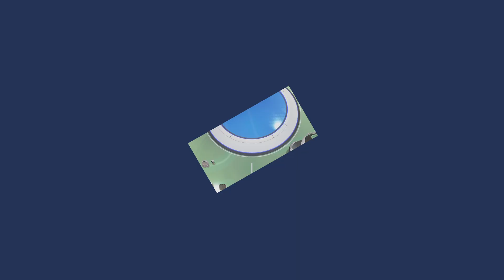ASTRO's PLAYROOM_20240803192014